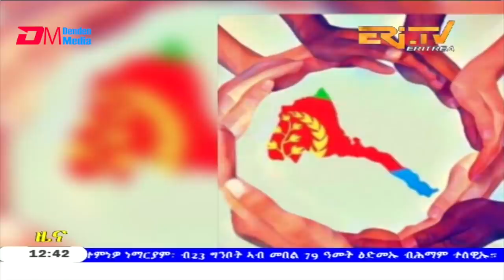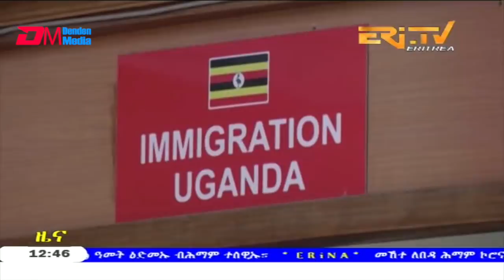Midday News in Tigrinya for May 25, 2020 - ERi-TV, Eritrea